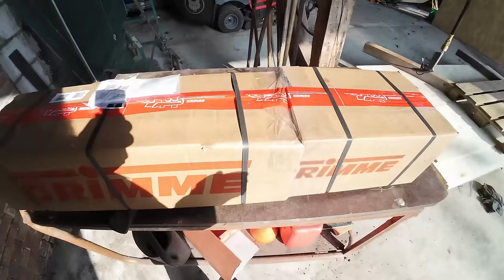457: Jens der Baggerfahrer 💪 | Wohin mit den Hackschnitzeln? 🤔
Jens löffelt mit dem Minibagger , wir retten einen Baum und wir holen die getrockneten Hackschnitzel nach Hause. 💪